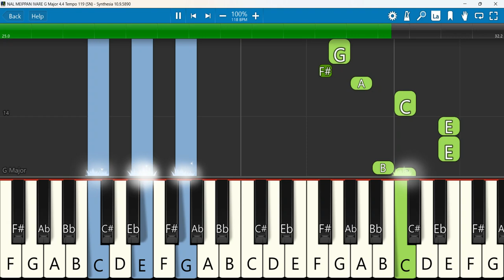NAL MEIPPAN IVARE Keyboard Notes G Major 4/4 Tempo 119 SN | நல் மேய்ப்பன் இவரே | MPA SONGS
NAL MEIPPAN IVARE | நல் மேய்ப்பன் இவரே | MPA SONGS
Keyboard Notes